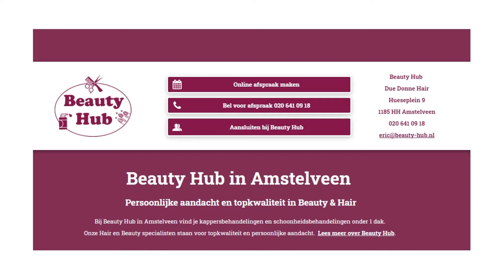Privé ruimte voor beauty behandelingen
Te huur voor beauty professionals